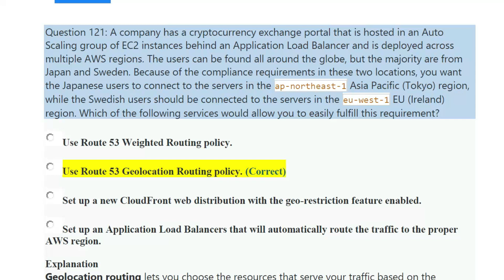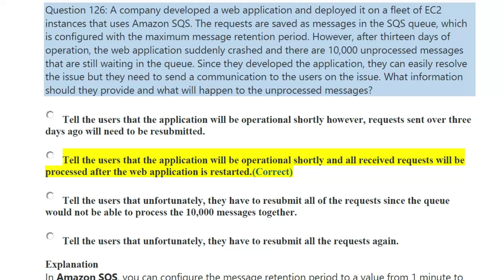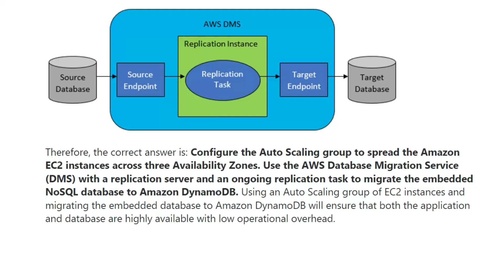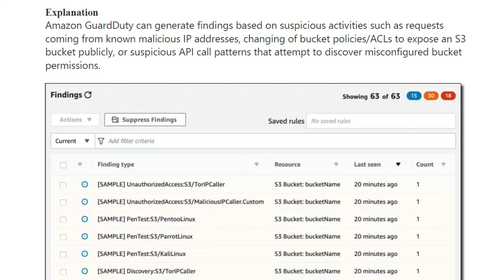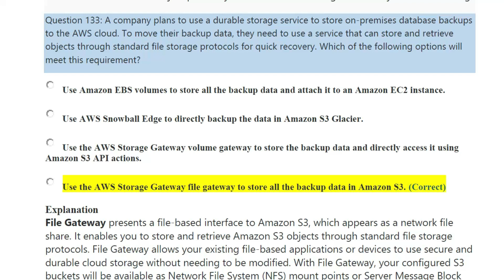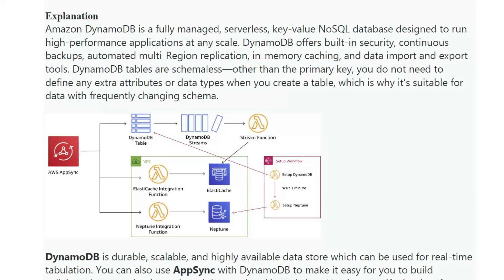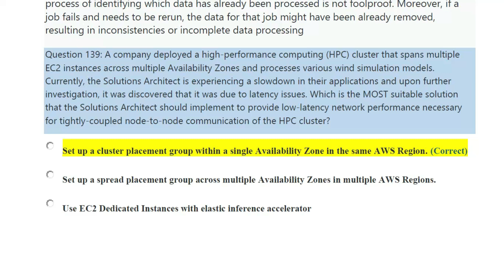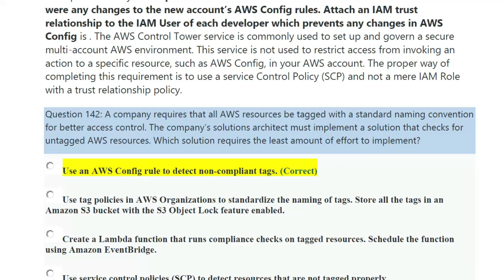AWS Certified Solutions Architect (SAA-C03), 20 Q&A with 7 Concept detailed explanation (Part 7)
AWS Certified Solutions Architect (SAA-C03), 20 Q&A with 7 Concept & 21 Services detailed explanation (Part 7)

This Video is Latest "AWS Certified Solutions Architect Exam Preparation" & Step by Step Concept and Services detailed explanation given in the Q&A session.
Pl watch all the videos in this sequence before appearing for Certification Courses

Following Concepts Covered
1. Compute : EC2, Lambda, ECS & EKS
2. Networking : VPS, Route 53, Cloud Front
3. Storage : S3, EBS, RDS, Dynamo DB
4. Database : RDS, Aurora & Dynamo DB
5. Analytics : Redshift, Athena, ES
6. Security : IAM, KMS, Security Hub
7. Cost : AWS Billing & Cost Management

Are you an Employee, Best Degree Courses for working employees

 • "Best Degree Courses for working empl...

Are you an Employee? Are planning for Resignation / Quit 9 to 5? Want to Escape from Boss?
Pl check this beautiful tips & Tricks before giving paper

 • Employee Resignation Tips, Step 1.Pur...

Are you an Employee, Planning for Certification Course?
Pl Check the Exam Tips
TUV - ISO 9001 QMS Lead Auditor
What is Certification:

 • ISO 9001 : 2015 Lead Auditor Training...

PMI - PMP (Project Management Professional)

 • PMP Certification Course (Part 1 - Ex...

ASQ - CMQ/OE (Certified Manager of Quality / Organizational Excellence)

 • CMQ/OE (Certified Manager of Quality)...

Are you an Employee, Planning for Resignation? Pl Check the Tips
Resignation Step by Step Procedure & Life Lesson

 • Employee Resignation Tips, Step 7. De...